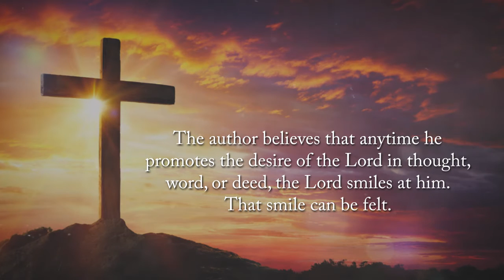Light Side by David Muntzel